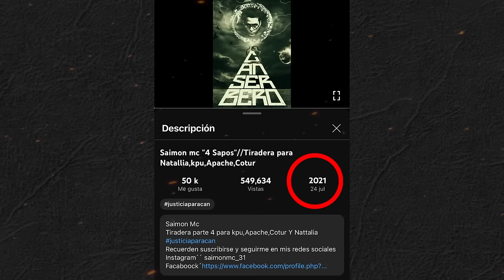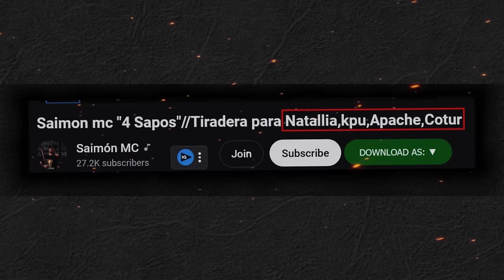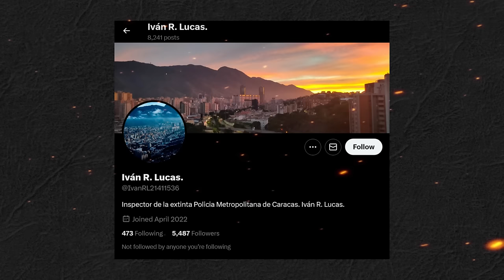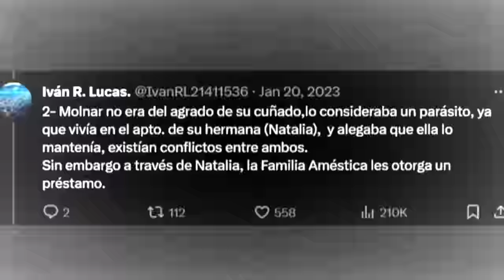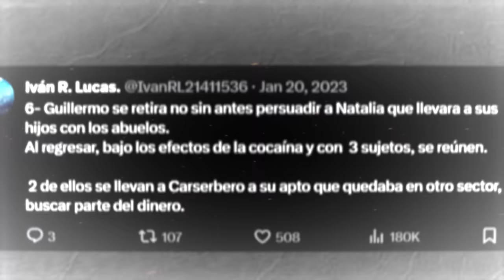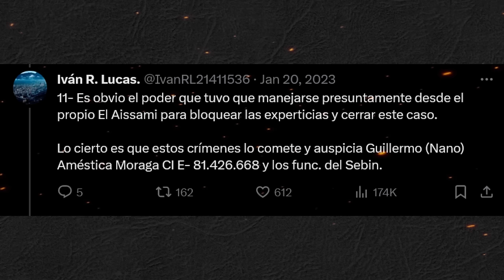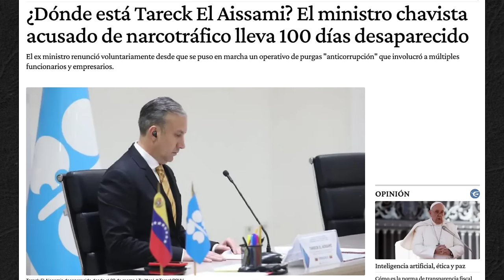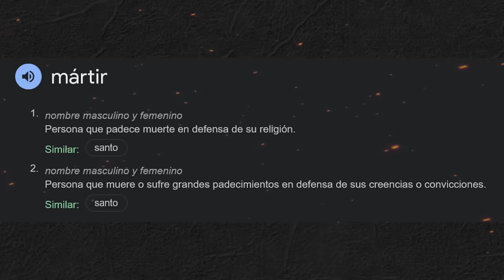Este rapero predijo el as3sinato de Canserbero 2 AÑOS ANTES!...